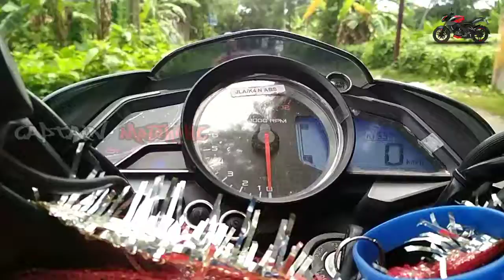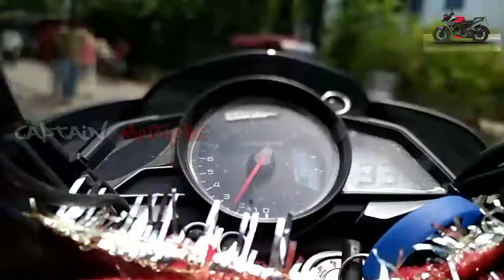NS200 BS-IV | 2018 MODEL | 0 to 80 | TOP SPEED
You can follow us on the Following Social Medias.

Thnx for watching BY CapTain MotoHolic

Biswajit Nayak